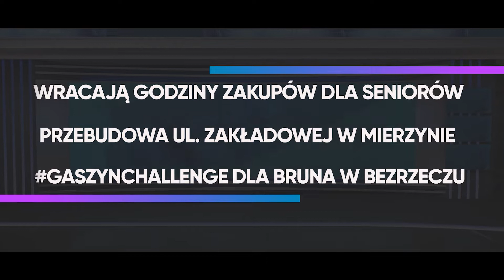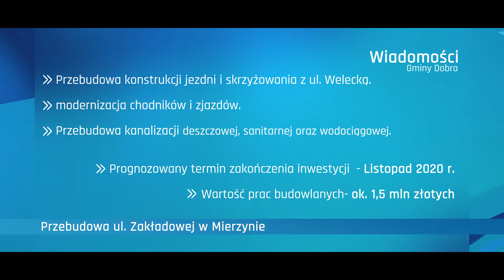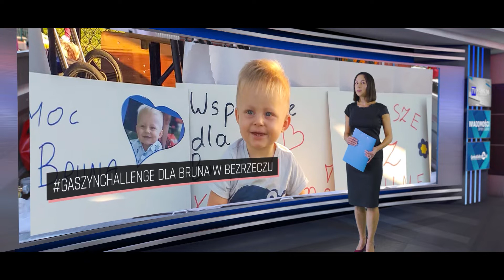Wiadomości Gminy Dobra: 15 października 2020 r.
Zapraszamy do obejrzenia Wiadomości Gminy Dobra. W programie:
- Wracają godziny zakupów dla seniorów
- Przebudowa ul. Zakładowej w Mierzynie
- Stojaki na rowery w Dobrej
- Powszechny Spis Rolny
- GaszynChallenge dla Bruna w Bezrzeczu
- Dzień Edukacji Narodowej